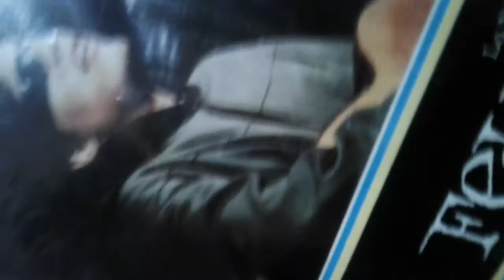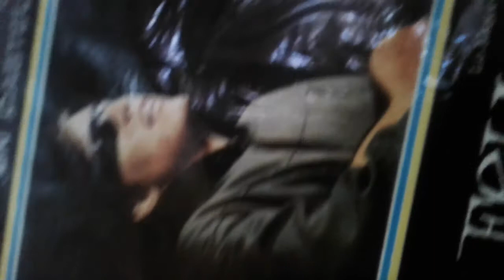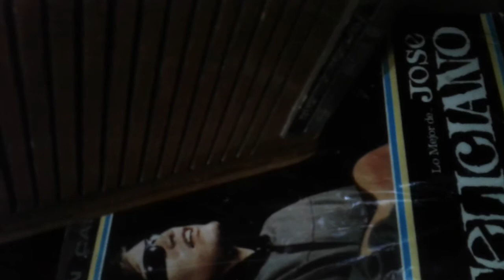Dj morcilla -despide a sus padres .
Copyright 'NUESTRO JURAMENTO'-copyrightJose Feliciano